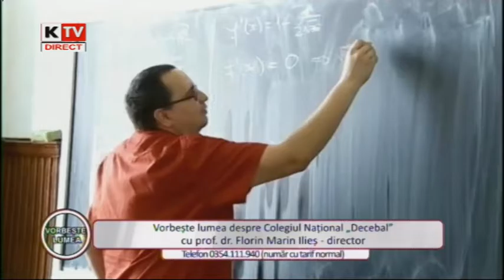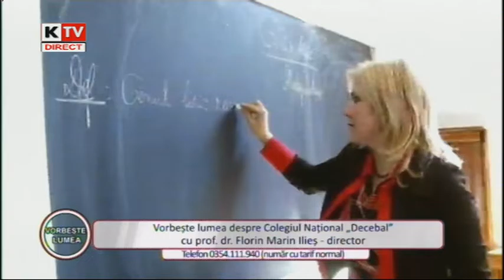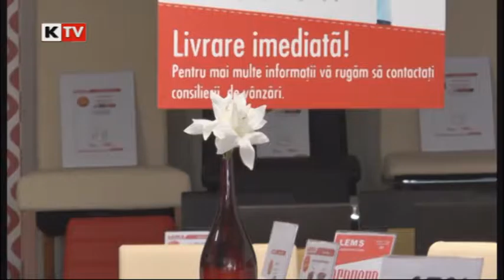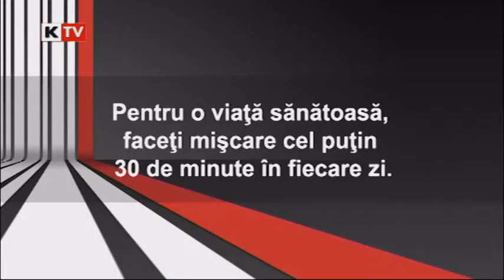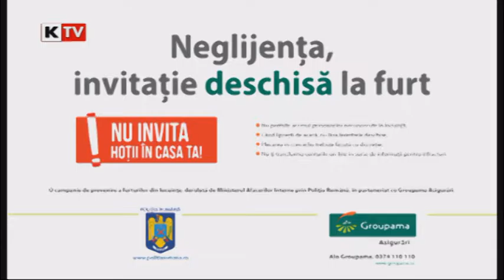Vorbeste lumea 18 iulie 2016